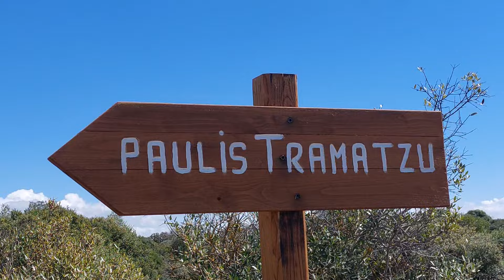GENONI GIARA. Paulis di Tramatzu: la sorpresa dei cavallini e delle mucche.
REGIONE SARDEGNA ARCIDIOCESI DI ORISTANO UFFICIO PASTORALE DEL TURISMO